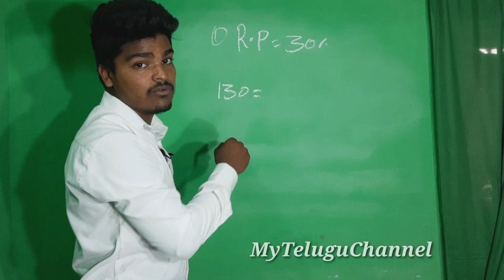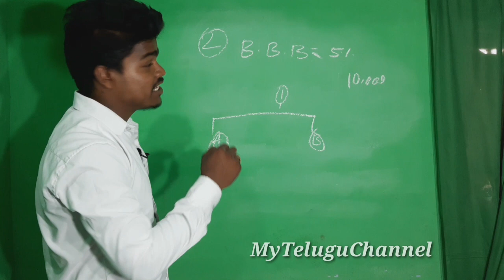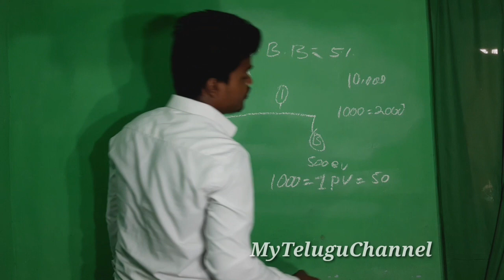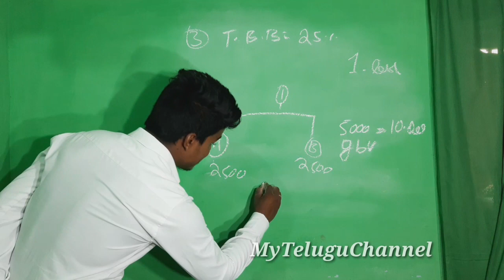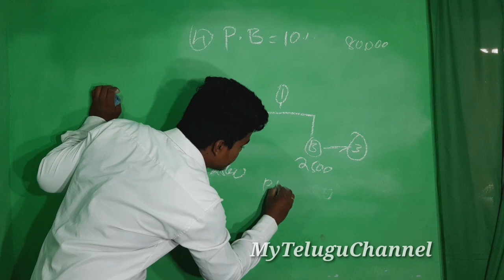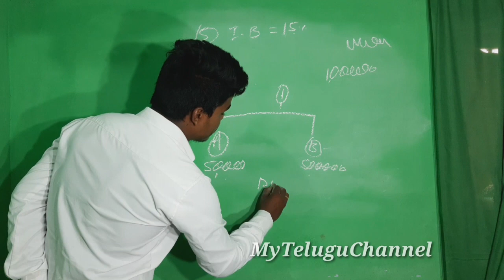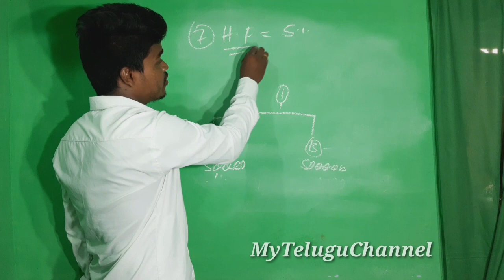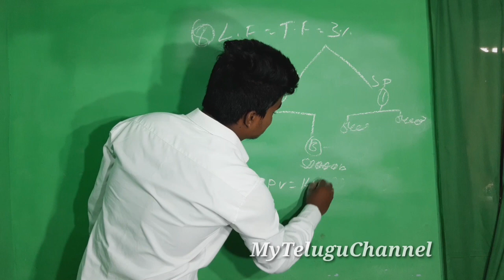Winfinith Business Plan Detailed Explain||Winfinith Marketing Plan